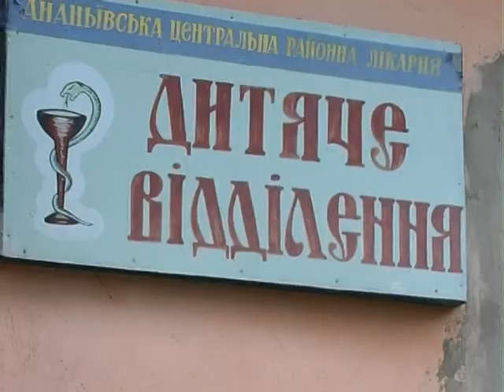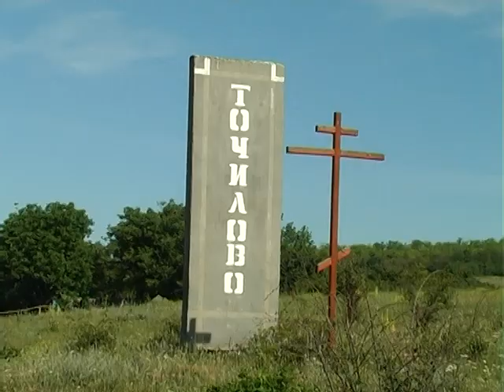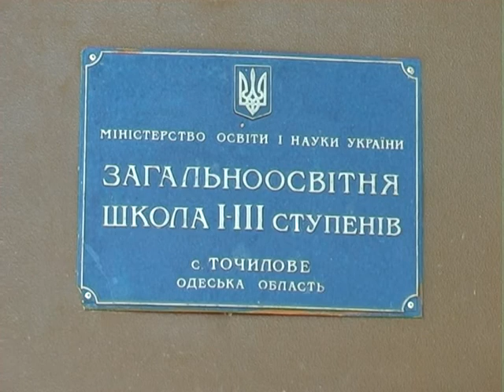ТВ-новости Ананьевского района за 20.06-26.06.2015